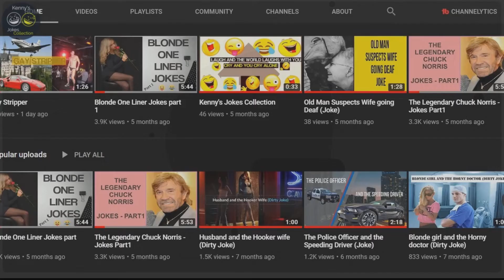What is the Rodeo Position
Title: What is the Rodeo Position?
Description: Two guys are in the bar talking about their favorite sex position.
One says, "I think I enjoy the rodeo position the best."
"I don't think I have ever heard of that one," says the other.

WE UPLOAD 3 TIMES A WEEK.